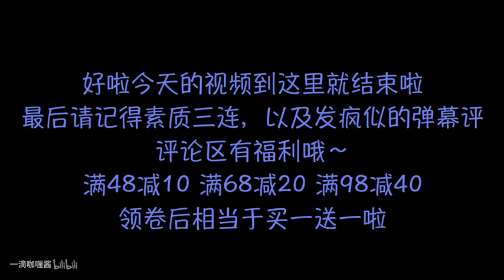一滴咖喱酱 | 超多泫雅同款 泫雅风穿搭 小个子 平胸女生也可以很性感！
泫雅风穿搭超级适合小个子的女生哦,